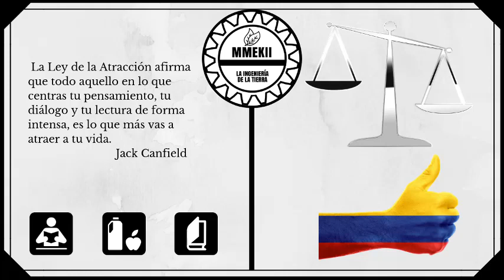Ley 9 de 1979 título 2 Suministro de agua